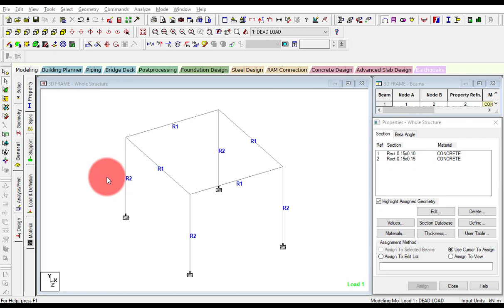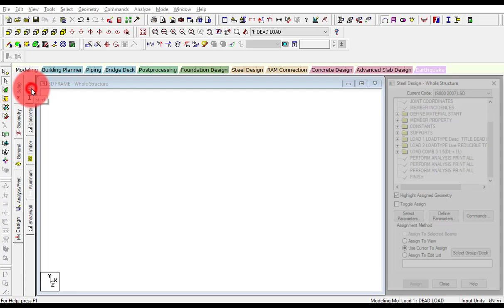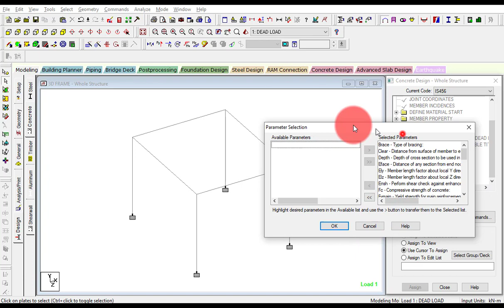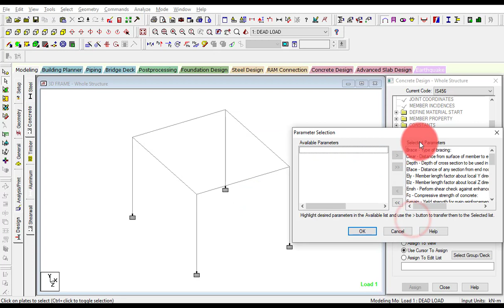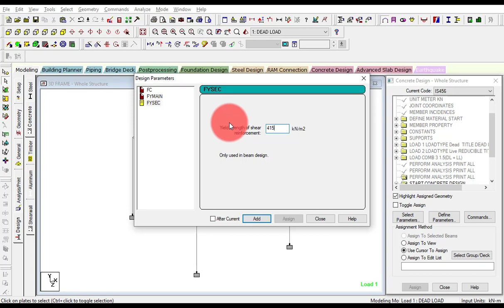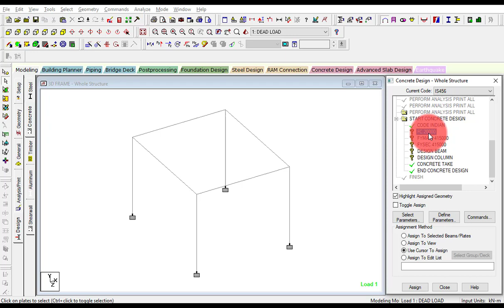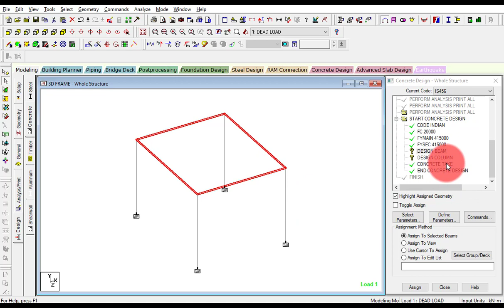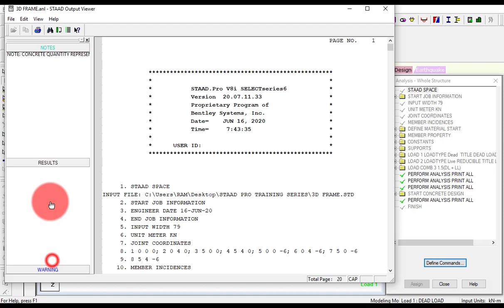PART 28 - DEFINING AND ASSIGNING THE DESIGN PARAMETERS AND COMMANDS (ANALYSIS OF 3D FRAME)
Hello,

AutoCAD2Dinhindi (Orthographic, Isometric)
RevitArchitectureinhindi (10 Projects)
RevitStructureinhindi (6 Projects)
StaadProinhindi (Structural Designing Software)
Etabsinhindi (Structural Designing Software)
SAP2000inhindi (Structural Designing Software)
LumionProinhindi (For Rendering & VIsualization Purpose)
LeaningBarBendingSchedule with AutoCAD & Excel
MicrosoftProject (Project Management Software)
Primavera P6 Professional (Project Management Software)
AutoCADRasterDesign (Raster to Vector Conversion in AutoCAD)

Ashish Pandit
(BIM Engineer)
Youtube Channel Name :- Maruti BIM Organization